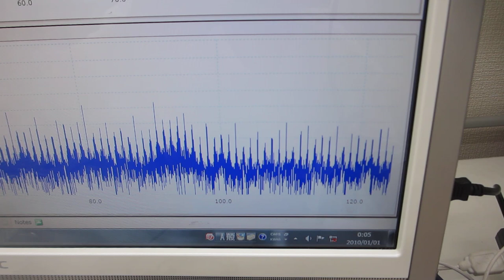５００Ｈｚから３００ＭＨｚの超音波伝搬状態を制御可能にする超音波プローブの製造・評価技術（超音波システム研究所）